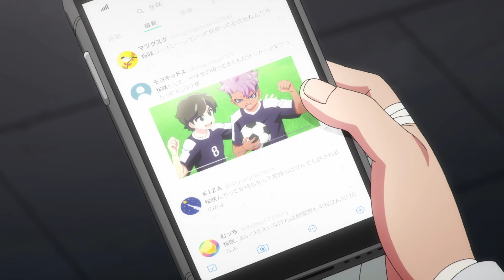INAZUMA ELEVEN VICTORY ROAD (BETA): PC #02 - O PASSADO DE SAKURAZAKI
Programa Para Gravar: OBS Studio
Programa Para Editar: Sony Vegas 17.0